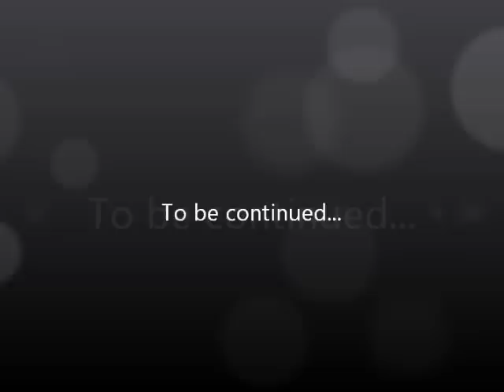Out with the Old - FNaF Comic Dub - Part 5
FINALLY the thing you guys have been waiting for... Out with the Old Part 5!

Credits
Made with: Paint and Windows Live Movie Maker
Comic/art by: EmMonsta
Voices: Dubstep Guinea Pigs (me)